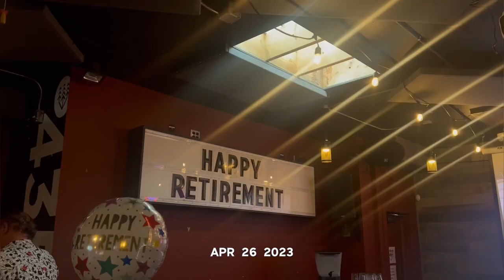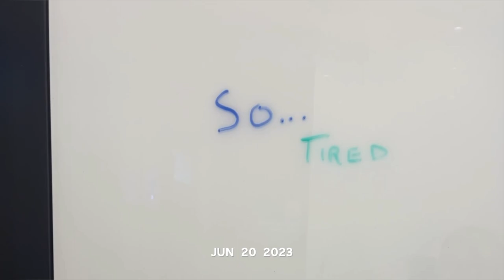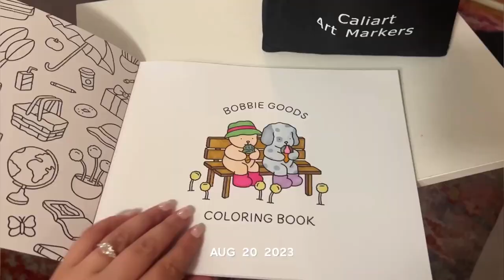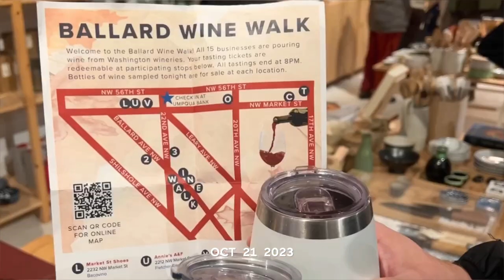one second everyday // 2023